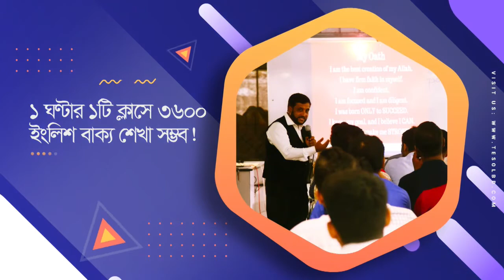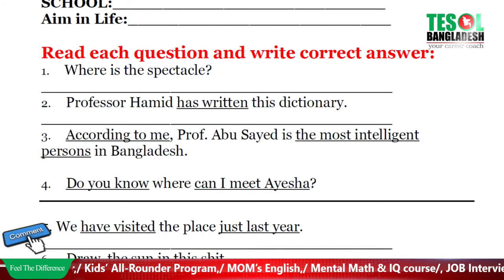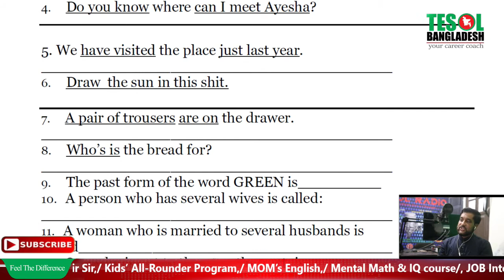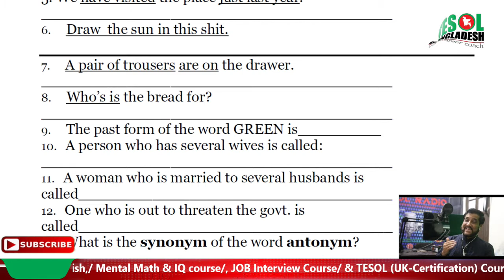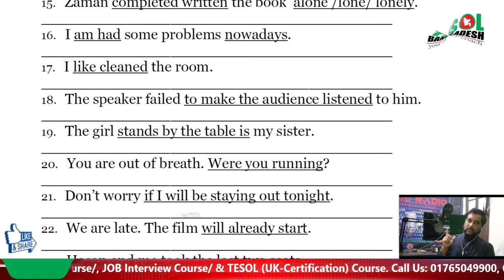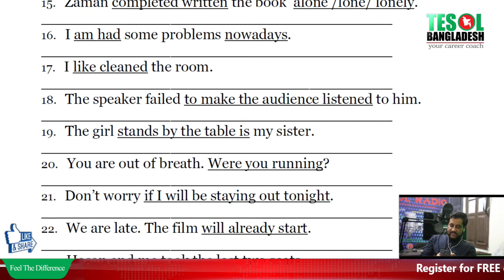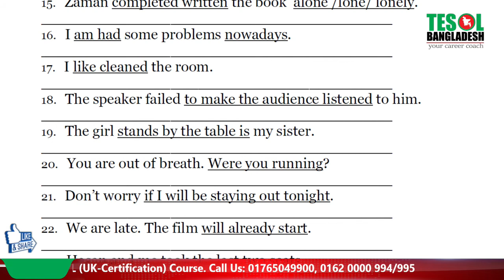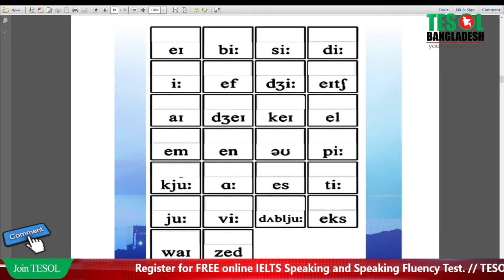Dare To Solve Episode